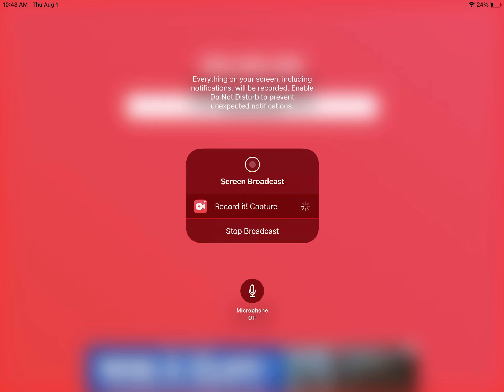Greg The Midland Fowler 4F's theme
here is Greg The Midland Fowler 4F's theme.